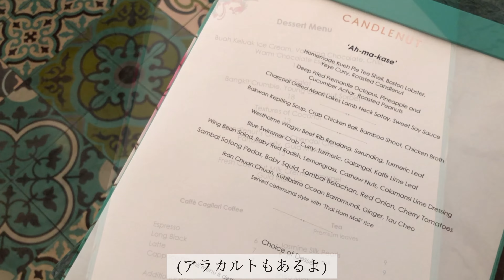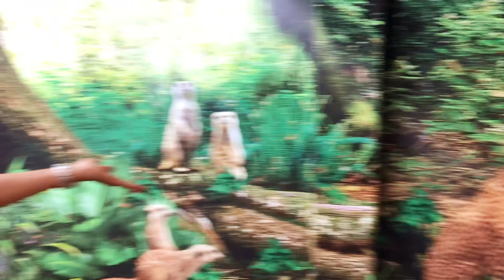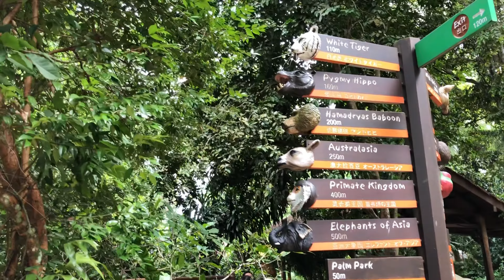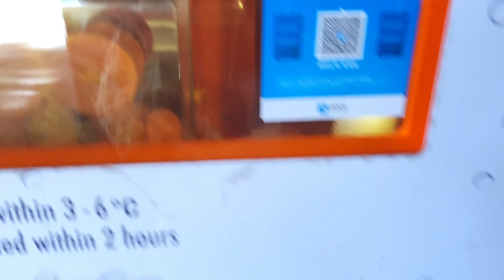【Vlog】シンガポール旅行 -Vol.2- Marina Bay Sands/ミシュラン一ツ星プラナカンレストラン/シンガポール動物園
2020年1月に訪れたシンガポール旅のvlogです。